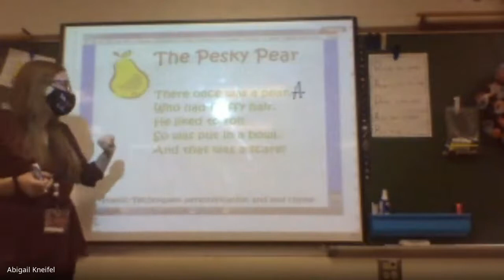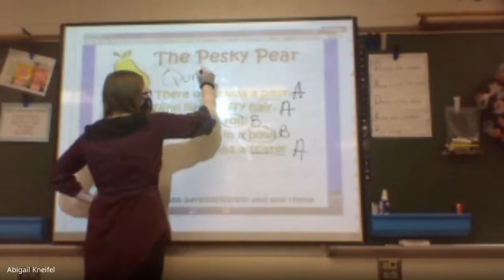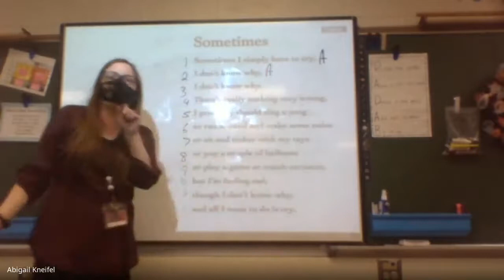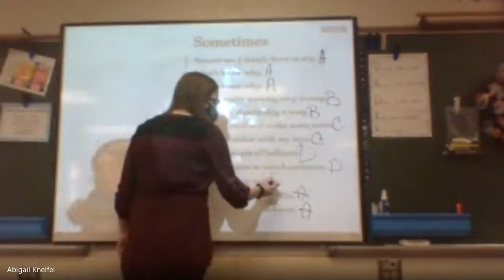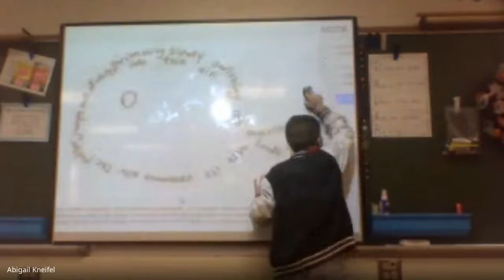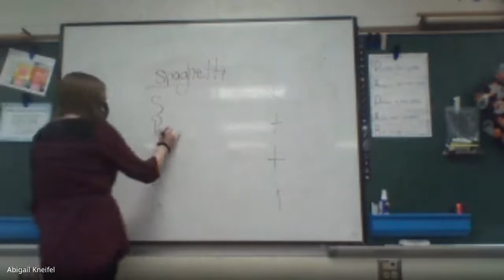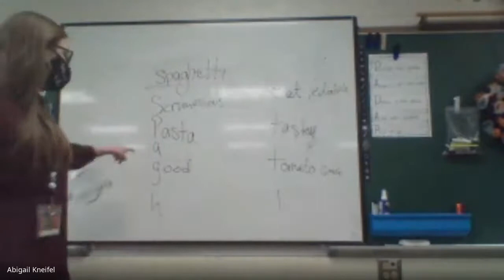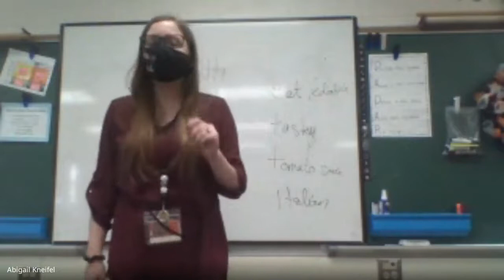Reading (Wed.) 10/28